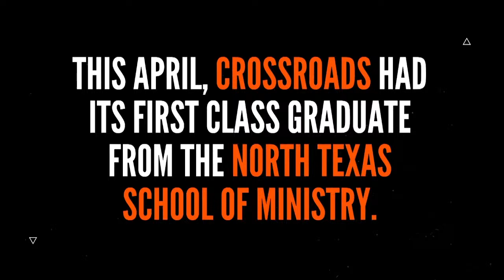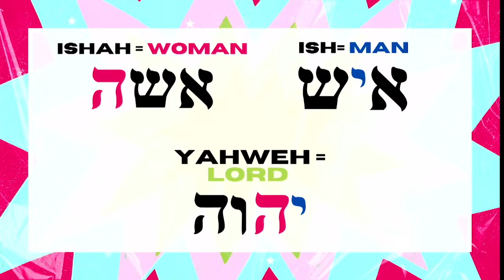Crossroads Church Sunday May 12th | Mother's Day | Pastor Holly Thrasher